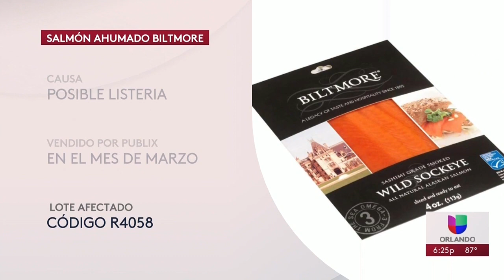Retiran salmón por posible contaminación - Edgar Carrillo - Univision Orlando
Atención con este lote se 295 cajas de salmón que podría contener listeria y ser un riesgo para la salud. Fue vendido exclusivamente en los supermercados Publix durante la primera quincena de marzo. El código de lote es el R4058 así que revise su refrigerador y si lo tiene, no lo consume porque podría hasta ocasionar un aborto en mujeres embarazadas.